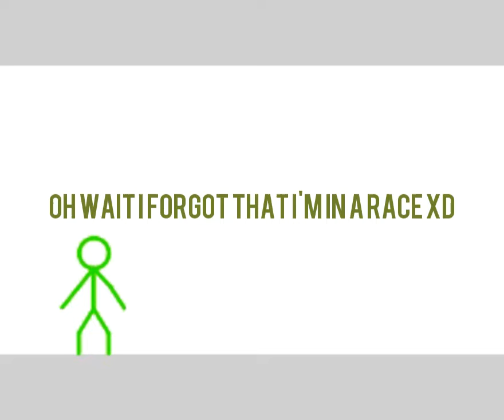Parkour MADNESS part 1